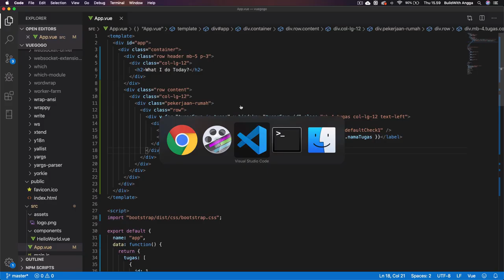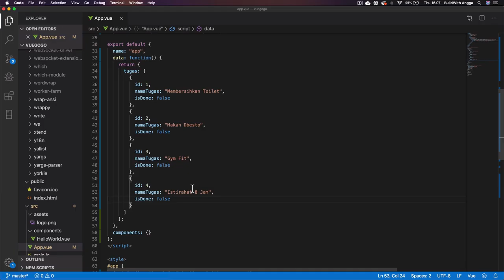Conditional Rendering Pada Vue JavaScript